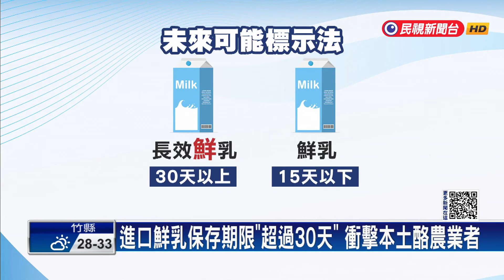紐西蘭進口液態乳標示為「鮮乳」 酪農業者北上協調－民視新聞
【民視即時新聞】紐西蘭乳製品即將開放0關稅進口，只要保存期限超過30天可能也會標示長效「鮮乳」，就怕大批"紐"乳大軍來台，讓消費者和國產鮮乳產生混淆，十幾位酪農業者今天北上和公部門協調，抗議食藥署應該把"鮮"這個字拿掉，避免衝擊台灣的酪農產業！